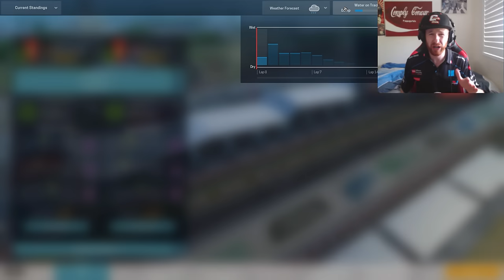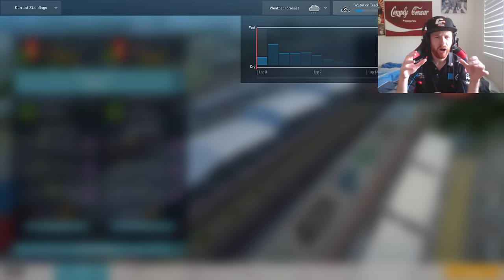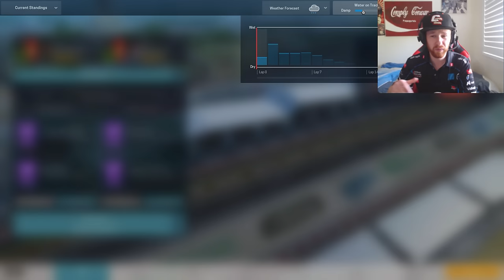AMAZING SCENES AND TRICKY CONDITIONS AT SILVERSTONE! - Motorsport Manager PC F1 Mod Part 33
Mick Schumacher and Charles Leclerc fighting for the points in the tricky conditions at Silverstone GP in our F1 Mod Motorsport Manager Career!
●►Drivers: Mick Schumacher and Alexander Rossi
●►F1 Mod For Motorsport Manager PC
This Mod features 10 F1 Teams and drivers:
Mercedes. Drivers. Lewis Hamilton Nico Rosberg Mick Schumacher
Red Bull Racing. Drivers Daniel Ricciardo Max Verstappen
Ferrari. Drivers Sebastian Vettel Kimi Räikkönen
Force India. Drivers Sergio Perez Nico Hulkenberg
Williams. Drivers. Felipe Massa Valtteri Bottas Lace Stroll
McLaren. Drivers. Fernando Alonso Jenson Button
Toro Rosso Drivers. Daniil Kvyat
Haas F1 Team Drivers. Romain Grosjean Kevin Magnussen
Renault Sport Drivers. Jolyon Palmer Nico Hulkenberg
Sauber Drivers. Marcus Ericsson Pascal Wehrlein
Manor Racing Drivers. Esteban Ocon
Race Engineering Drivers. Mick Schumacher and Charles Leclerc